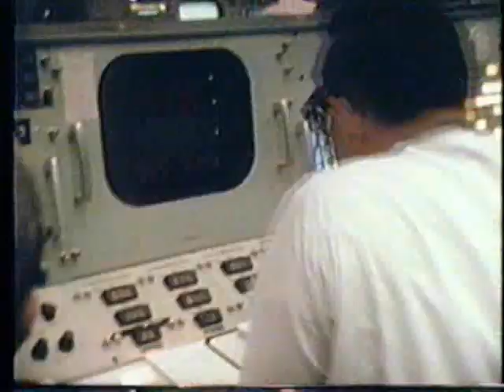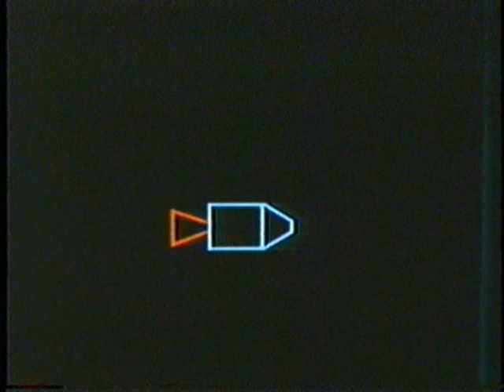Man On The Moon - Apollo 11- Cronkite Broadcast Pt5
CBS Video of the original Moon Landing.   All video copyrights are retained by the original owners.  If you desire to support videos of this kind, it can only be done by anonymous donations to the Paypal account with the address (99 cents or more).